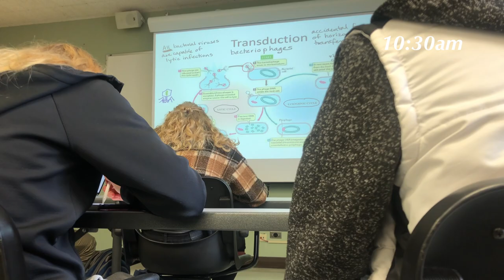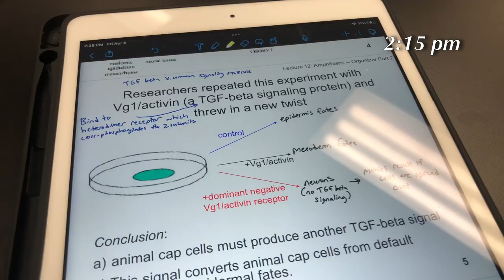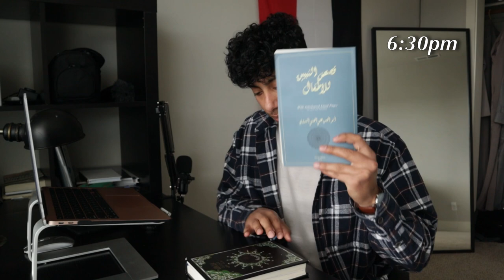Balancing School and Deen | Ramadan Vlog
Little bit of insight to my days in Ramadan :)
Help make a difference by providing food and water to families in Palestine: